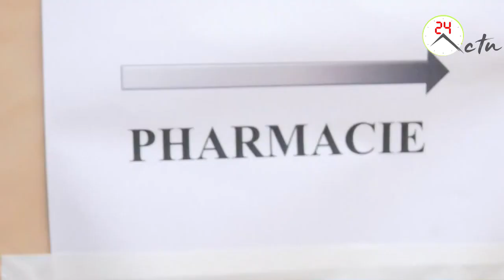L'HOPITAL MILITAIRE DE TOUBA SERA FONCTIONNELLE DANS LES PROCHAIN 24H